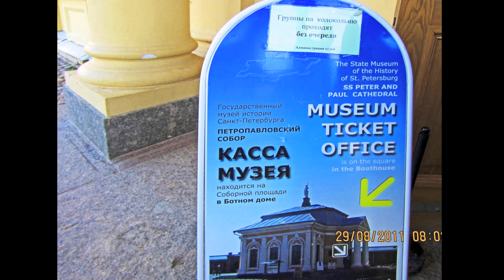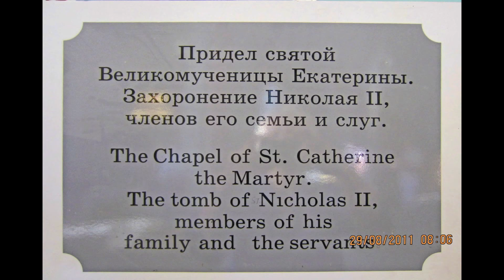13. A Peter-Paul-Festung. St. Petersburg am 29. August 2011. Video.